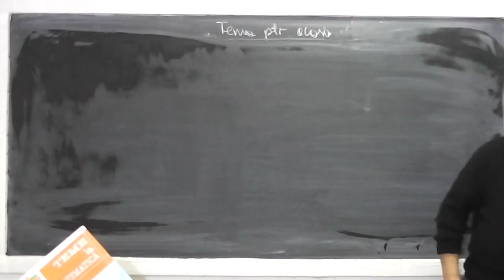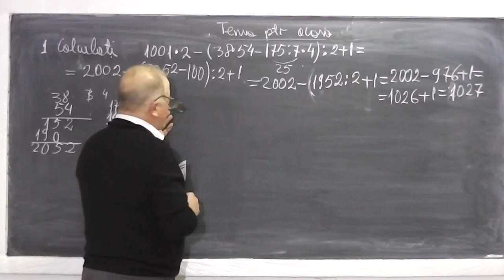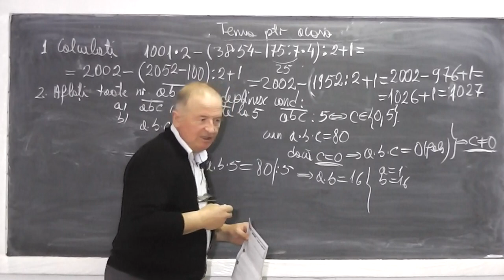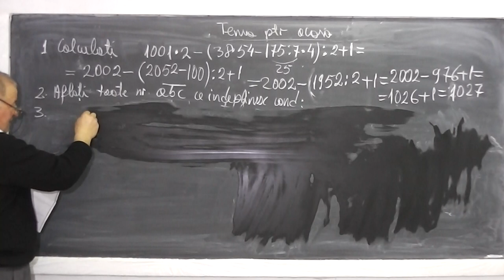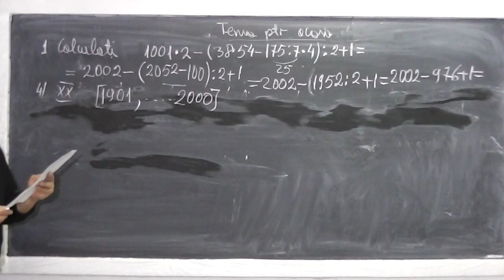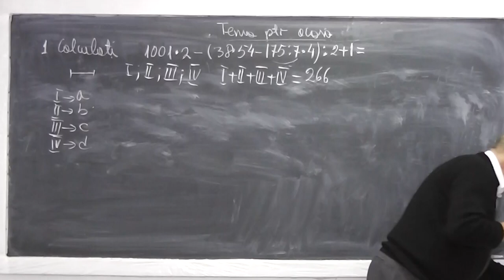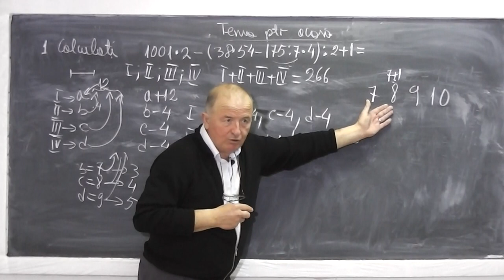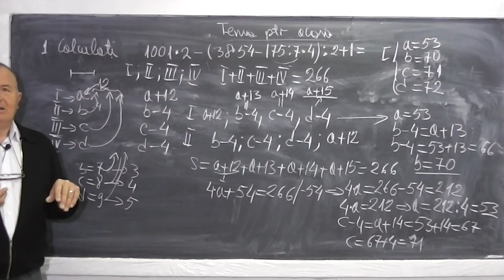1/2 Lectia 477 - Rezolvam testul din gazeta matematica dat la clasa si Tema pentru acasa - Clasa 4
Daca lectia va este utila, as aprecia un Share sau Like - In aceasta lectie rezolvam un test din gazeta matematica dat la clasa a IV-a, ce implica exercitii cu adunari, scaderi, inmultiri, impartiri, ordinea efectuarii operatiilor, gasirea unor numere care satisfac niste conditii si apoi rezolvam niste probleme foarte interesante cu fractii ajutandu-ne de segmente. Daca lectia va este utila, as aprecia un Share sau Like - VIDEO MATEMATICA cu Proful Online sau cautati pe Google: profu online Ioan Ursu

- 1/2 Lectia 477 - Rezolvam testul din gazeta matematica dat la clasa si Tema pentru acasa - Clasa 4
- 2/2 Lectia 477 - Rezolvam testul din gazeta matematica dat la clasa si Tema pentru acasa - Clasa 4
- Lectia 477 - Rezolvam testul din gazeta matematica dat la clasa si Tema pentru acasa - Clasa 4